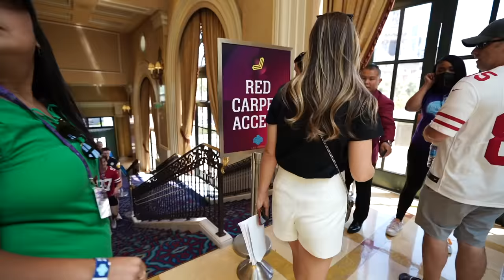I Announced a PICK at the 2022 NFL Draft..!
One of the most surreal moments of my life... getting to announce a NFLDraft pick. THANK YOU BOYS FOR EVERYTHING! And thank you to @subway for sponsoring and making it all happen... I love you ❤️. Make sure you grab Kayvon, Jordan and Garrett’s signature subs in the SubwayVault!